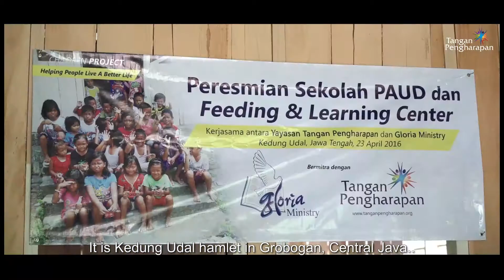Peresmian Bangunan PAUD - Dusun Kedung Udal - Jawa Tengah